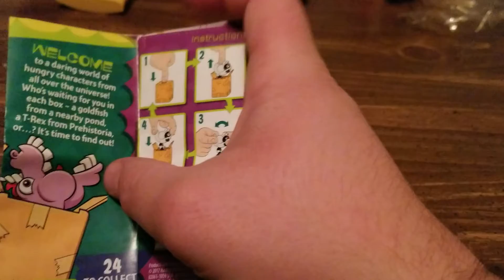Wivvy with her very first Unboxing video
Olivia joins in on the fun and does her own unboxing!